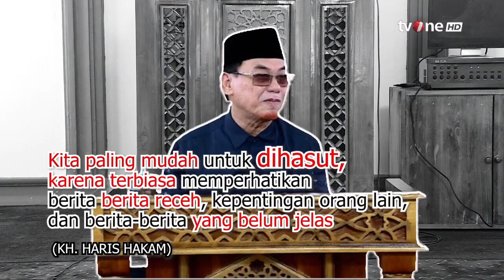Kenapa Saat Ini Banyak Orang yang Mudah Kehasut? | KH. Haris Hakam - Tausiah Subuh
Tausiah Subuh, religiOne - Pedoman Memilih Media dalam Islam

Perkembangan teknologi yang semakin pesat memberikan kemudahan dalam mengakses informasi dari berbagai penjuru. Bagaimana mengelolanya agar ruang-ruang privasi tetap terjaga dari fitnah dan tidak bebas dikonsumsi publik? Saksikan Tausiah Subuh Bersam KH. Haris Hakam di ReligiOne

NS01
TS01